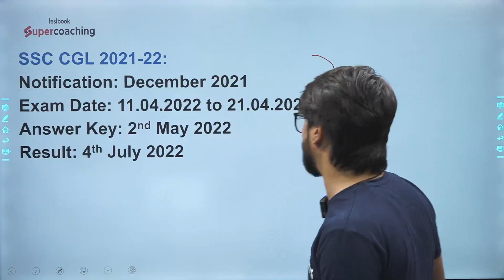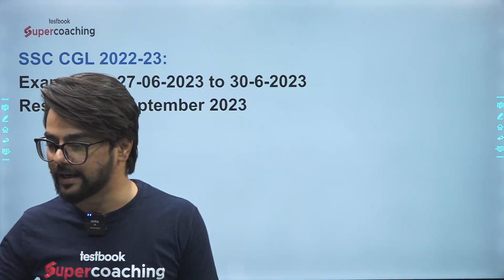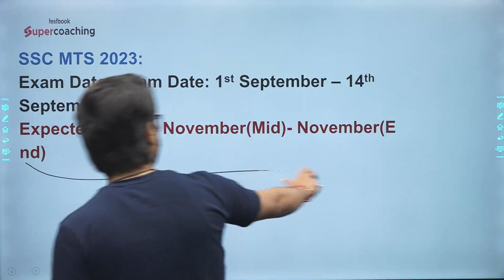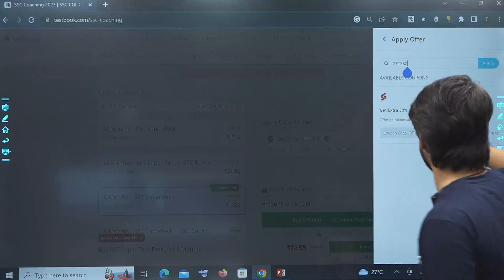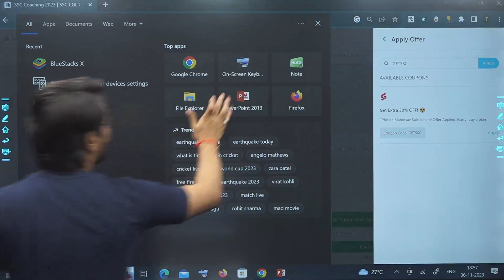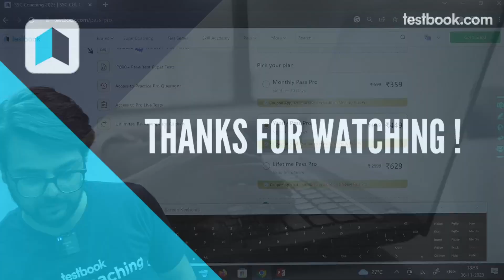SSC MTS Result 2023 | SSC MTS 2023 Result कब आयेगा ? | SSC MTS Result 2023 Update